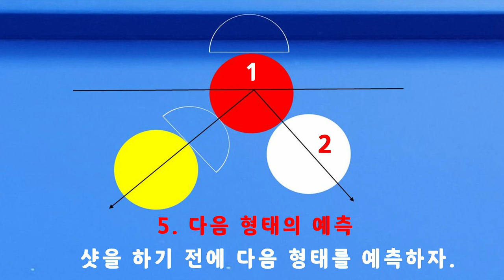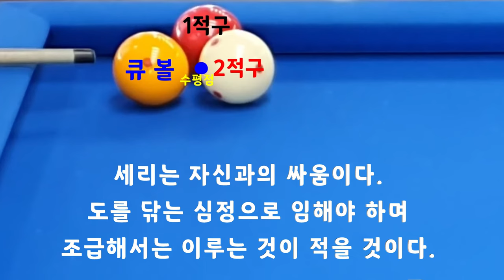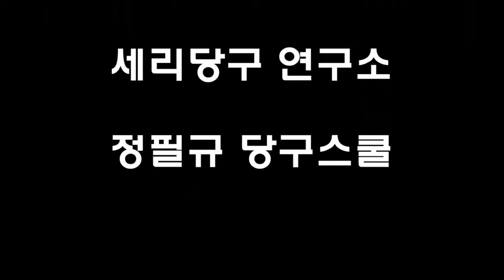세리 : 이렇게 시작하자 _ 표준형만 익히자 : # 한국당구아카데미 // 세리(일단) : 3548(1248)일 / 16074(4015)시간_ 2024.03.01. 정필규